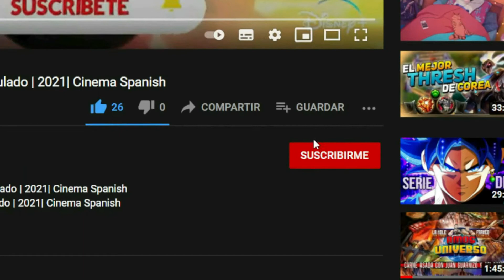The Seven Deadly Sins LA MALDICION Tráiler Oficial subtitulado Español | 2021| Cinema Spanish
The Seven Deadly Sins LA MALDICION Tráiler Oficial Español | 2021| Cinema Spanish

Un grupo de tiranos tomó el trono. Ahora la princesa deberá buscar a un grupo de caballeros que la ayude a recuperar el reino.